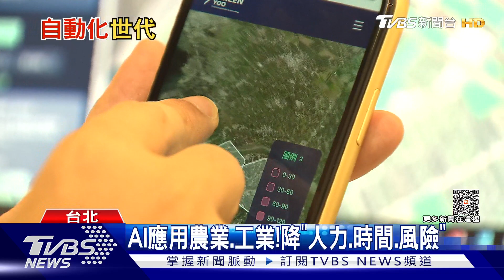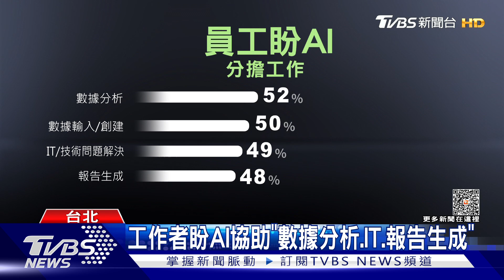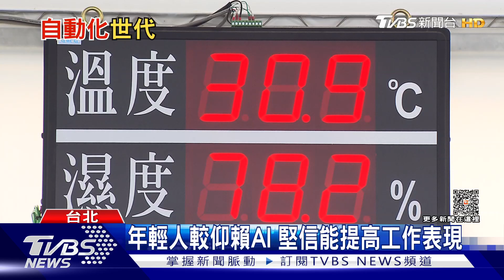AI自動化世代 60％員工:解決職業倦怠｜十點不一樣20230607@TVBSNEWS01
根據一項由人工智慧新創、自動化軟體商進行的調查顯示，大約有60%的員工認為，在工作上使用AI，可以解決職業倦怠，另外還有57%的受訪者表示，他們贊同採取自動化來支持員工和簡化工作的企業，而以台灣來說，目前AI大多應用在工業以及農業，也為農民創造更多的收益。